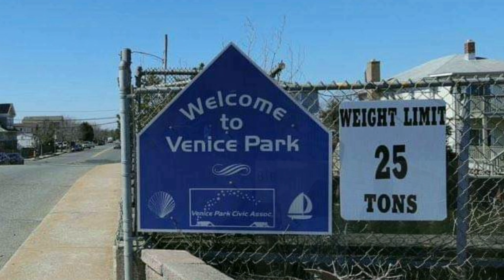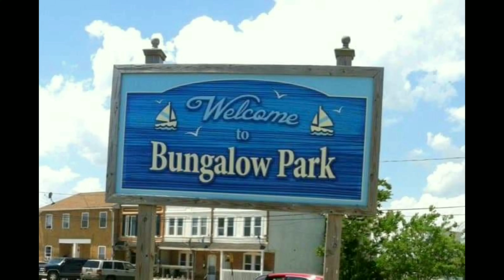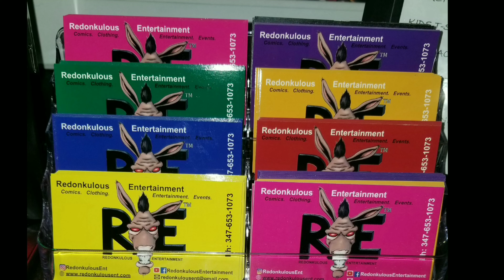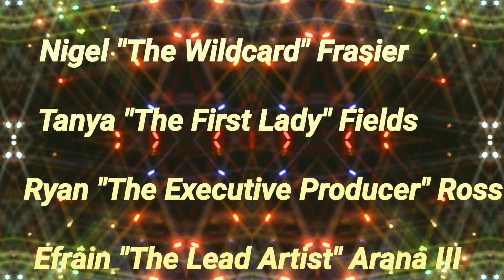A Redonkulous Atlantic City Tour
Redonkulous Entertainment takes you on a tour of their hometown, Atlantic City, NJ